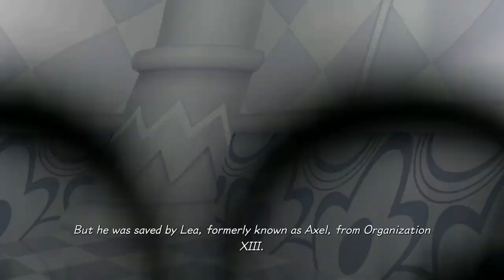KINGDOM HEARTS Melody of Memory_20230905172230